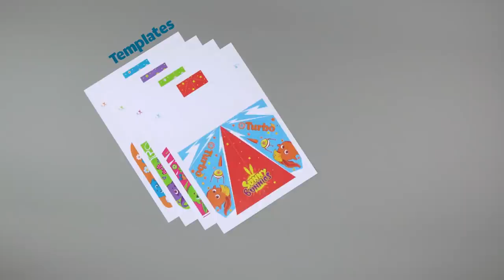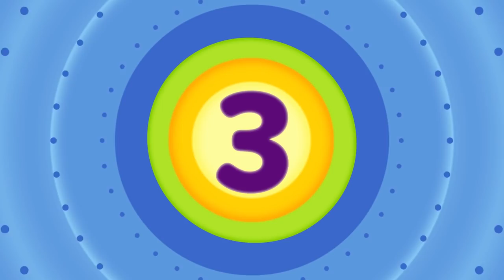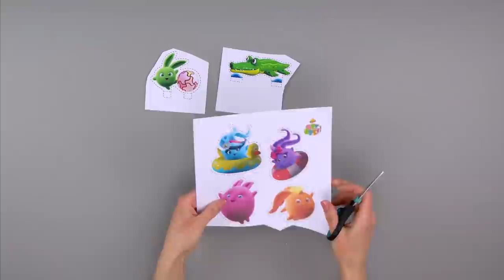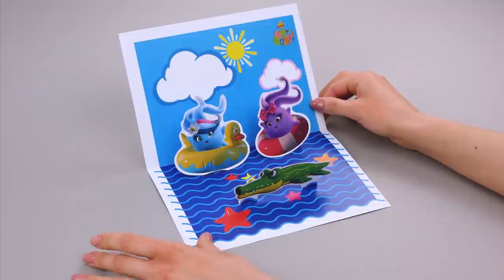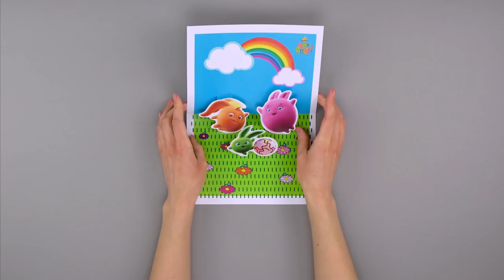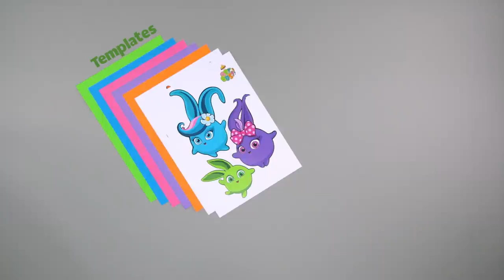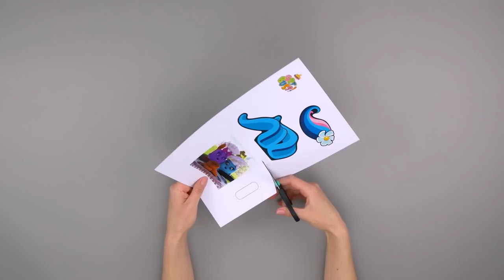SUNNY BUNNIES - Pencil Box | GET BUSY COMPILATION | Cartoons for Children